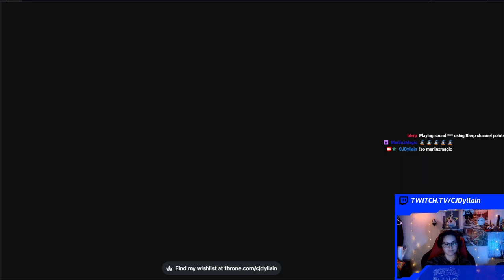paper mario color splash part 8